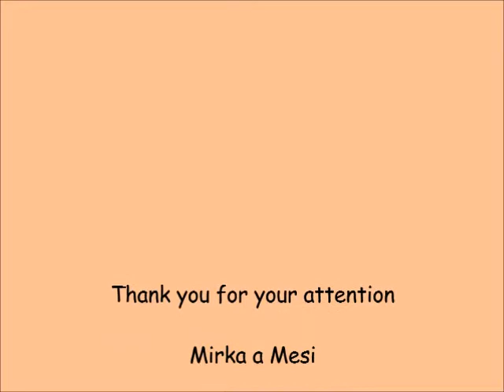Intensive agility training, Mesi - Brno 23. 9. 2017